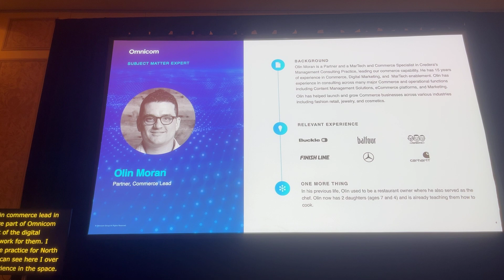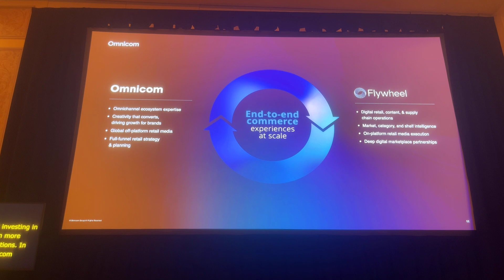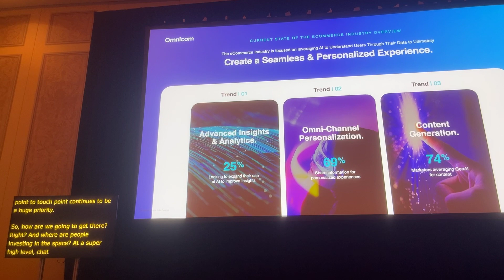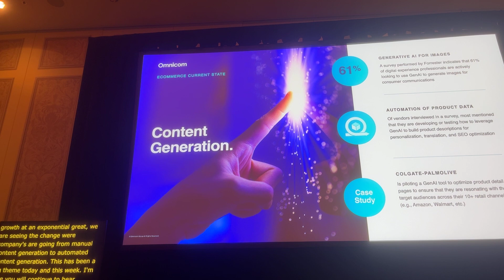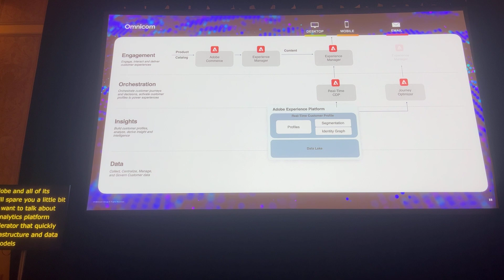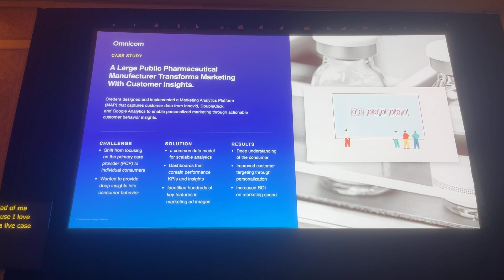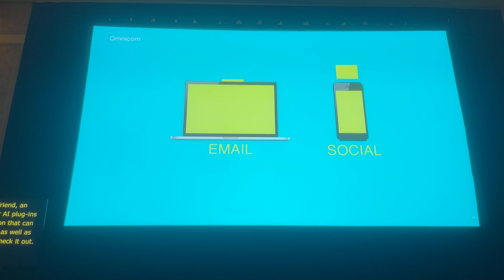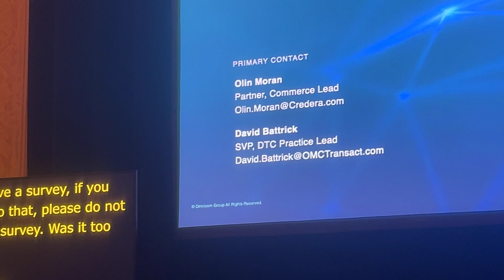Omnicom Forefront of innovation ai powered commerce - Conference Whispers: Adobe Summit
Omnicom Forefront of innovation ai powered commerce

symposium and panel discussion,
influential speakers,

Conference Whispers: Adobe Summit 2024

TBW, Technical Business Whispers, Fact-based research and Advisory, Conference Whispers, Industry Whispers, Whisper Reports, Whisper Studies, Whisper Ranking are trademarks or registered trademarks of TBW Advisors. This publication may not be reproduced or distributed in any form without TBW’s prior written permission. It consists of the opinions of TBW’s research organization which should not be construed as statements of fact. While the information contained in this publication has been obtained from sources believed to be reliable, TBW disclaims all warranties as to the accuracy, completeness or adequacy of such information. TBW does not provide legal or investment advice and its research should not be construed or used as such. Your access and use of this publication are governed by the TBW Usage Policy. TBW research is produced independently by its research organization without influence or input from a third party.

00:00 Introduction Olin Moran and David Battrick
03:57 Introduction of Omnicom
07:49 What they are seeing in industry

has shorts
13:30 Best in class personalization
19:59 Diving into Omnicom + Adobe
27:25 Global auto manyfacturer case study

has shorts

has shorts